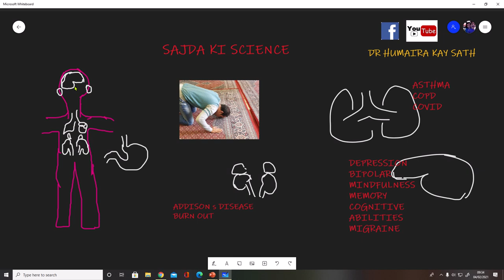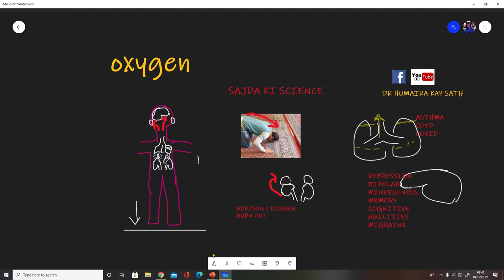SAJDAH KI SCIENCE | DR HUMAIRA KAY SATH| کیا سجدہ بیماریوں کا حل ہے|| Hypothesis About Prostration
sajda or prostration benefits#sajda covid dr humaira kay sath
PROSTRATION OR SAJDA PART OF SALAT (NAMAZ) CARRIES HUGE HEALTH BENEFITS . LETS EXPLORE WITH DR HUMAIRA.